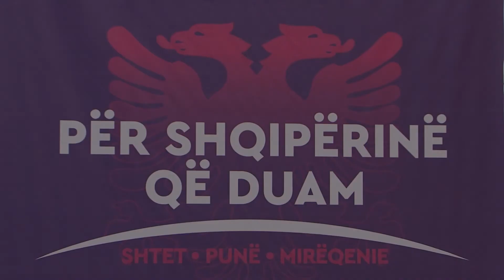TAKIM LAGJE 1